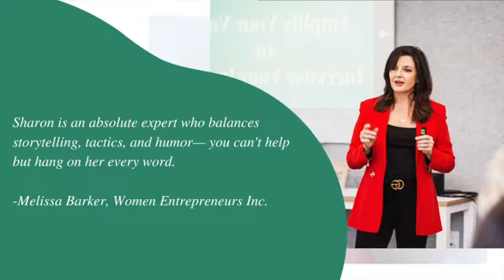Sharon Delaney McCloud: "Sharon Delaney McCloud Speaker Demo - 2023"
Amplify your impact in business & life through powerful programs and executive coaching from an Emmy Award-winning journalist, TEDx Speaker, Certified Diversity Executive CDE®, and cancer slayer.